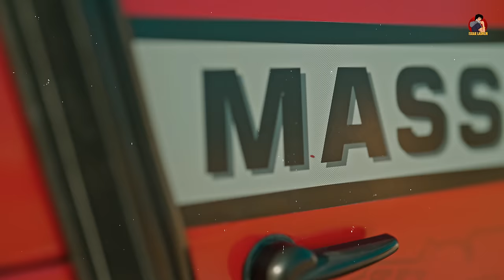DESI ON MASSEY (official video) || choro desi me || israr ladnun || latest song 2024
☛ Singer :  ISRAR LADNUN
☛ Lyrics :  ISRAR LADNUN
☛ Music , Mix & Master :  VIREN
☛ Featuring:  ASHISH JHALA, VIRAT & SARFRAZ
☛ Edit/DI :- RAM SUTHAR
☛ Produced By :  VIRAT CLUB
☛ DOP :  ANIL KUMAR
☛ Makeup :- MEGHNA MAKEOVER
☛ Publicity Design :  RKS PHOTOGRAPHIE